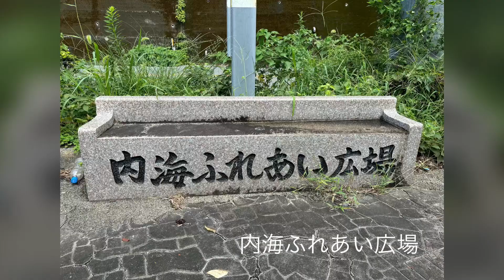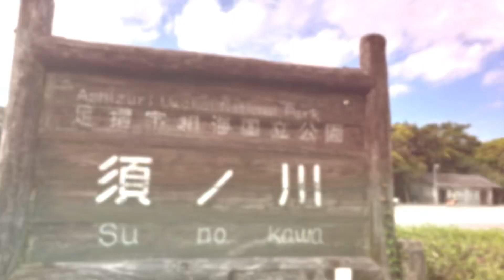そこに愛はあるんよ 愛南町ツーリング